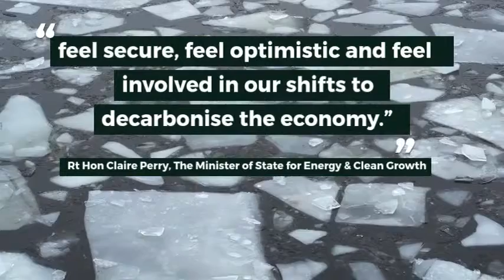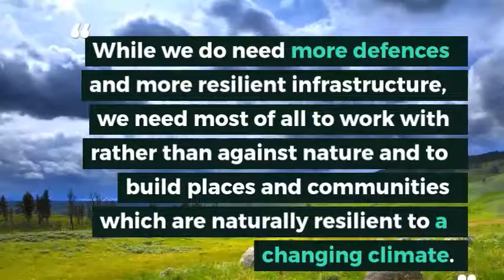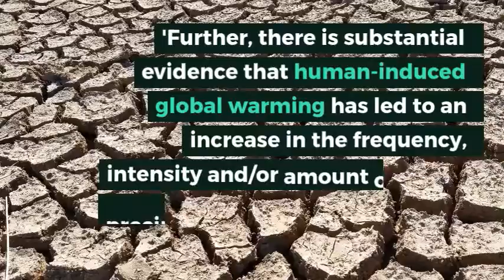How has Greta Thunberg got the world listening to climate scientists?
How has Greta Thunberg, a 16 year old Swedish student, managed to make the entire world aware of the ‘climate crisis’ we are facing; when other long standing environmental groups, which have been campaigning for decades, have not been heard?